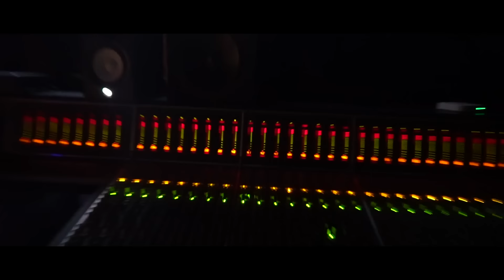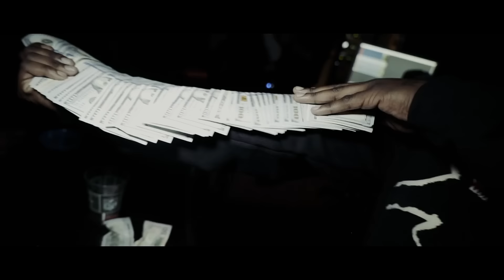Kodak Black - Poetical G [Official Music Video]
Directed/edited by: @Wavylord & @b.lovera

The official YouTube channel of Atlantic Records artist Kodak Black. 2017 saw Kodak rack up impressive certifications including: his gold-certified album ‘Painting Pictures’, 2x platinum single “Tunnel Vision”, and his gold-certified track “Too Many Years (feat. PnB Rock)”. To round out 2017, Kodak Black was named on both Rolling Stone’s and Complex’s “Best of 2017” lists, as well as Billboard’s “21 Under 21” list. In the same year, he released ‘Project Baby 2’ with the single “Codeine Dreaming”, which reached #52 on the Billboard Hot 100.

His 2018 mixtape ‘Heart Break Kodak (HBK)’ went on to reach #15 on the US Top R&B/Hip-Hop chart. Following this release, Kodak revealed his studio album ‘Dying to Live’, which debuted #1 on the Billboard 200. The album featured the hits “Testimony” and “Zeze (feat. Travis Scott & Offset)”, which earned #1 on the Top R&B/Hip-Hop Songs and Billboard 200 charts.

He has also collaborated with major artists such as Gucci Mane and Bruno Mars on “Wake Up In The Sky” and XXXTentacion on “Roll In Peace”, both of which have also gained platinum certifications.